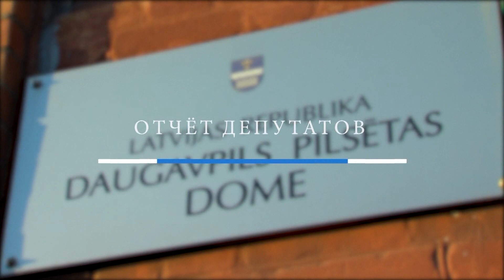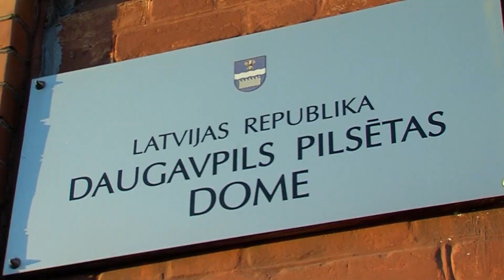Отчет депутатов Даугавпилсской Думы перед горожанами